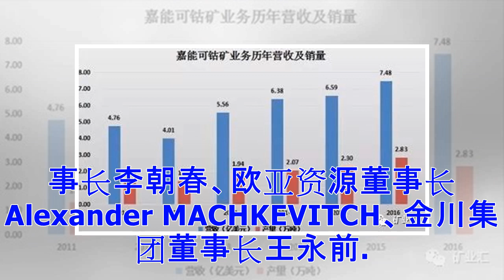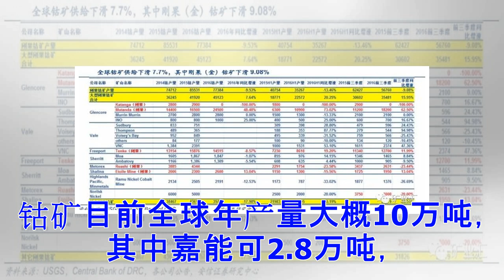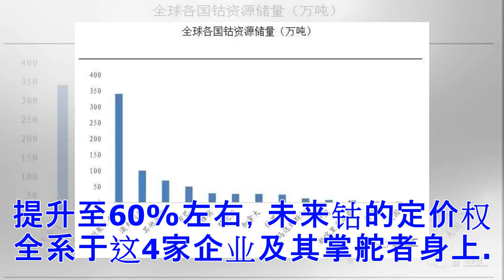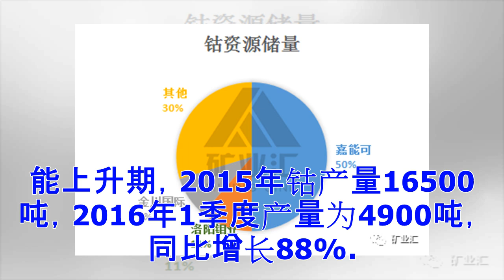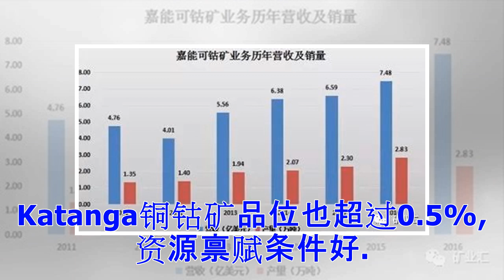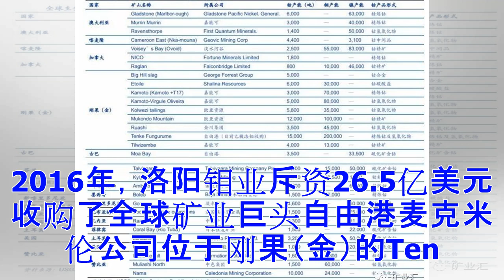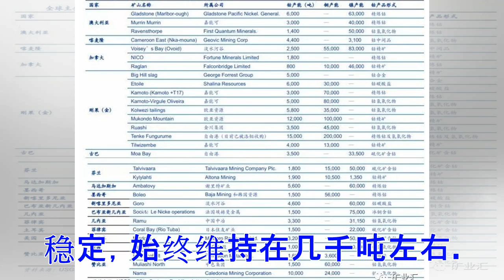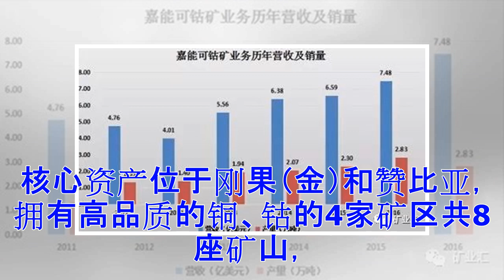价格暴涨、巨头垄断 这4人“瓜分”了全球60%的钴矿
钴矿风云：价格暴涨、巨头垄断，这4人“瓜分”了全球60%的钴矿！ 伴随着全球新能源汽车消费量的飙升，钴的消费量在过去两年间呈几何级增长,钴属于小品种，总量不大，流动性差，比较集中，很容易被操控。 目前全球60%的钴产量掌握在这4个人手里，分别是嘉能可现任掌舵者伊凡·格拉森伯格、洛阳钼业董事长李朝春、欧亚资源董事长Alexander MACHKEVITCH、金川集团董事长王永前。 基于全球未来电动汽车确定性的爆发，目前市场上的钴资源已一钴难求。据中国有色金属网统计，年初以来，钴的价格涨幅最高达到75%；截止至10月30日，国内钴市场均价为446333元/吨，较年初上涨64.80%。 目前全球已探明的钴资源储量共计500万吨，其中65%分布在非洲刚果，其余35%分布在世界其它地区。 500万吨中，储量第一位的是全球综合性的矿业巨头嘉能可，它的钴储量为250万吨。 第二位的是洛阳钼业，为铜、钼、钴等综合性大型资源供应商，其中钴资源储量为56万吨。 第三位的是金川国际，钴资源储量为45万吨(权益储量37万吨)。 钴矿目前全球年产量大概10万吨，其中嘉能可2.8万吨，洛钼1.6万吨，欧亚资源0.